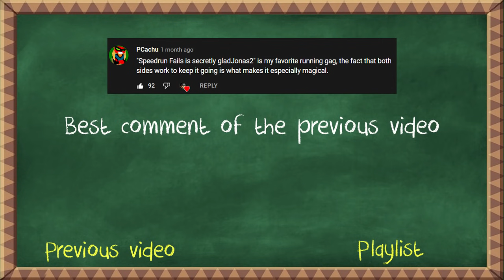Fails In Speedrunning #190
(•Note: I have permission to post this from the clip owners)